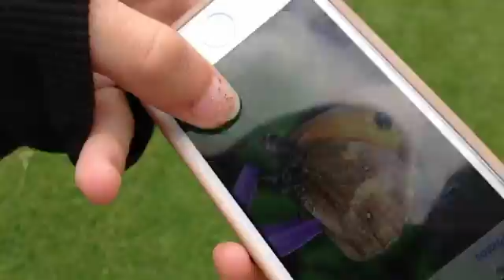Anglesey abbey with Charlie!